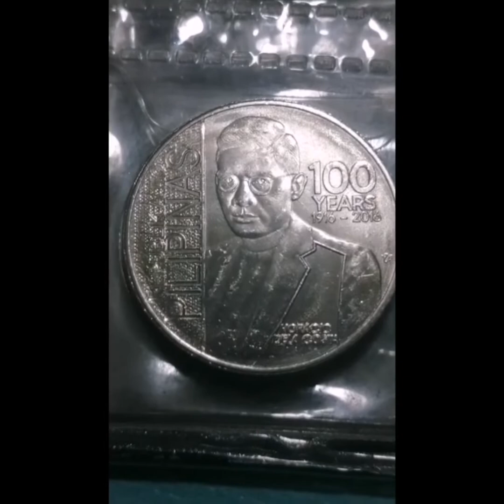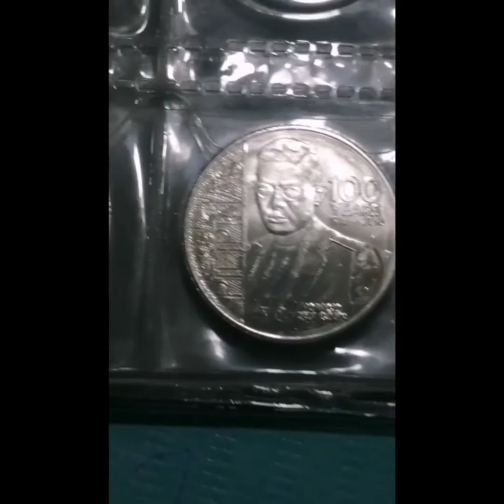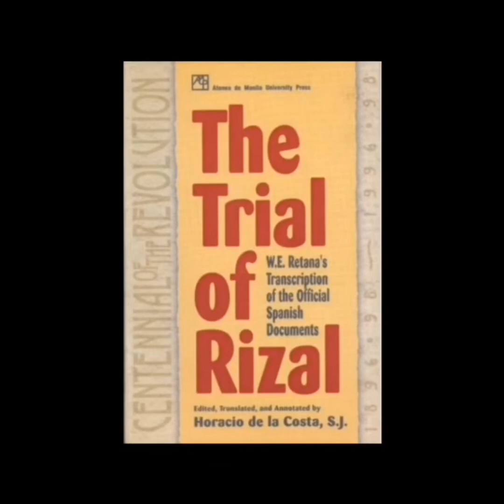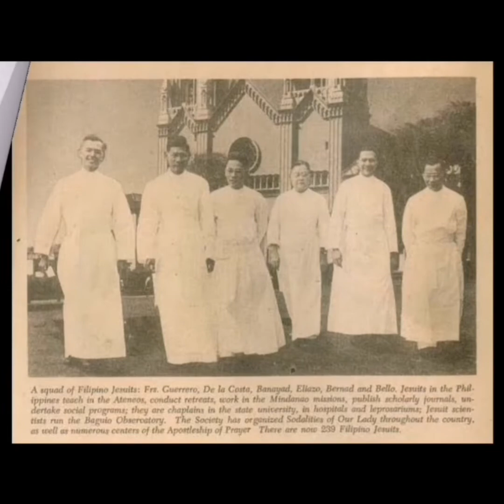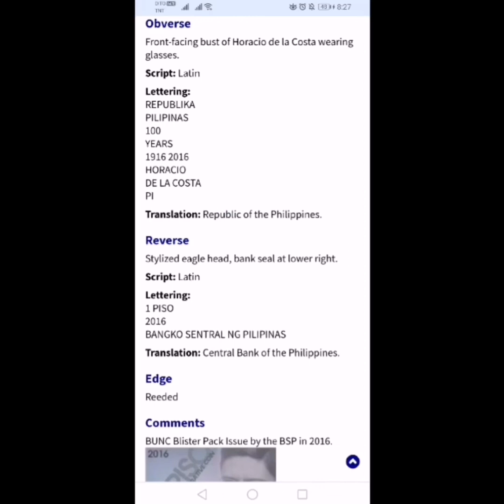2016 1 Peso Commemorative Coin Horacio de la Costa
Commemorating the 100 birth year of Rev. Horacio de la Costa. Jesuit Priest Born in Mauban, Quezon, a Writer, Scholar and Historian.